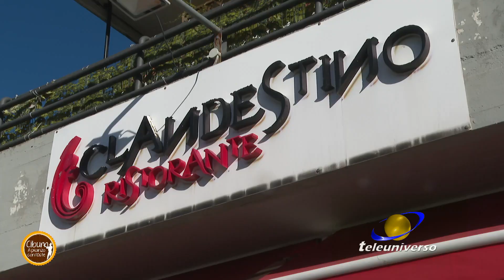ROCCASECCA: Cibum visita IL Clandestino del 12-03-2021